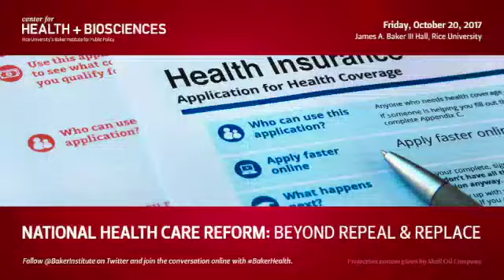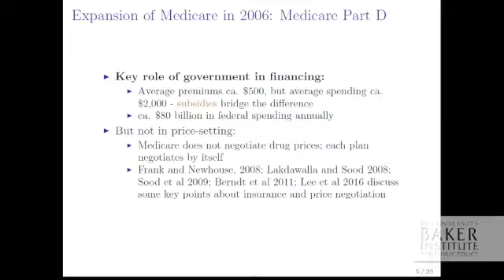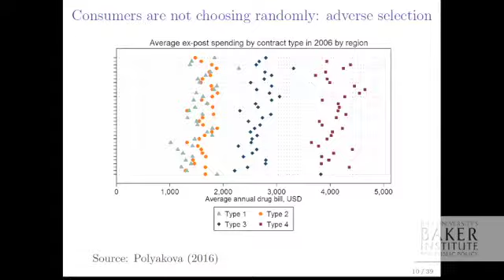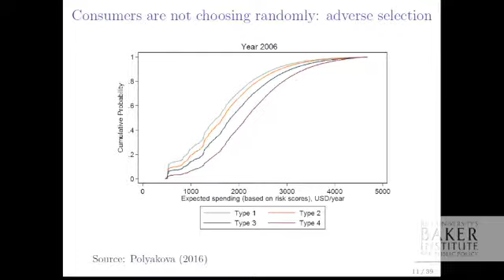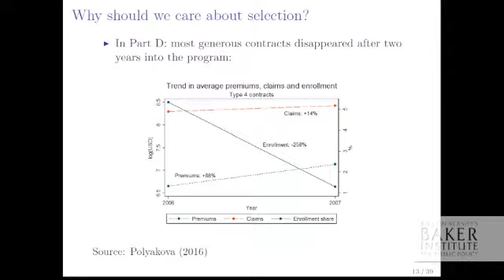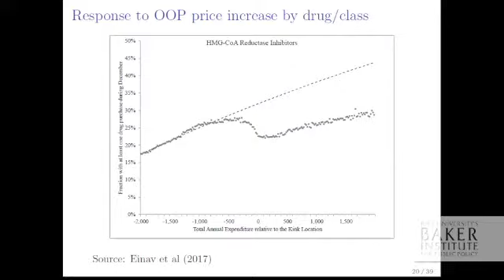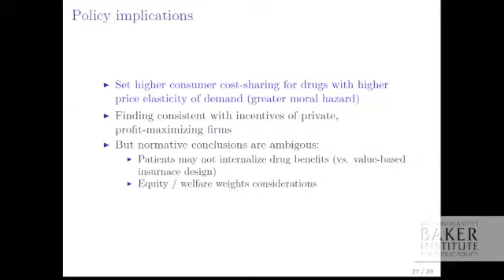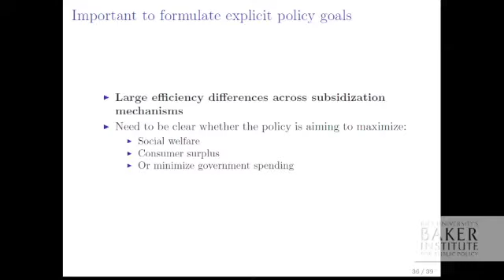National Health Care Reform: Beyond Repeal and Replace 2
Leading health policy researchers explore the changes most likely to influence U.S. health care. Topics include the role of government in access to drugs and drug pricing, as well as the rise of consumer-directed health plans.